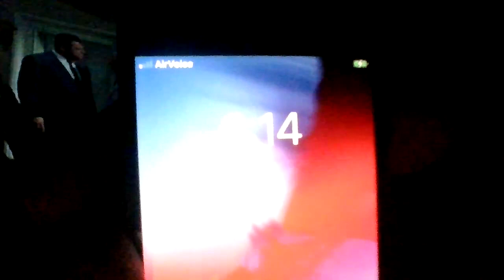HEAR THE EVIL! A CHILD IS CRYING TELLING THEM TO STOP! THEY DON'T! AS GRANDMA GETS HIGH! 601 185105